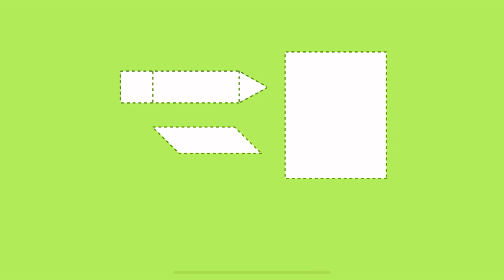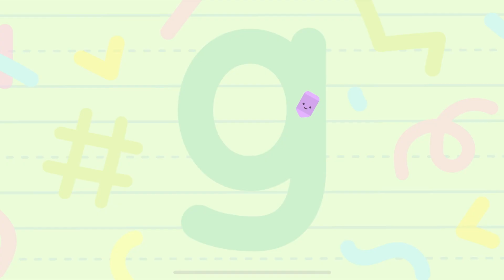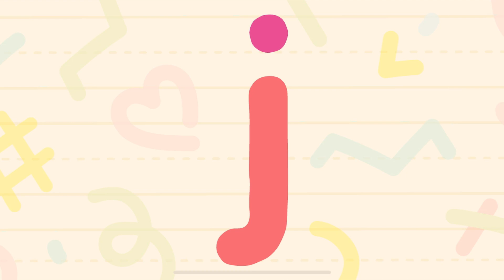Sago Mini School FULL | Classrooms, Doctor | Kids Game Preschool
• 50+ creative learning activities, with new content added monthly